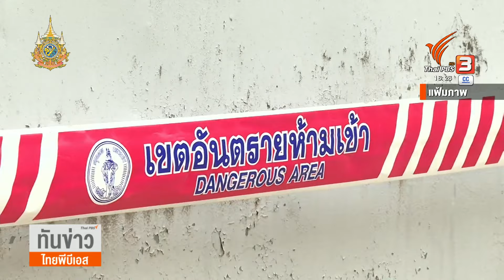กมธ.อุตสาหกรรม เรียกแจงปมขนย้าย "แคดเมียม" l ทันข่าว l 16 เม.ย. 67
วันพรุ่งนี้ (17 เม.ย. 67) กมธ.อุตสาหกรรม เรียก 6 หน่วยงาน ชี้แจง ปมขนย้ายกากแคดเมียม ย้ำต้องอยู่ในพื้นฐานความปลอดภัยสูงสุด หากมีเจ้าหน้าที่รัฐรับผลประโยชน์ จะนำตัวมาลงโทษ